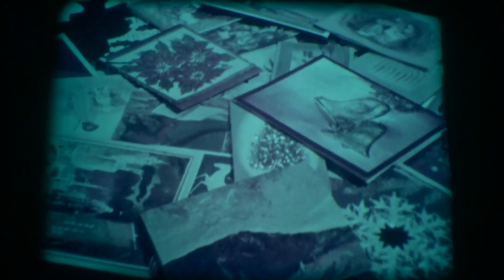16mm Film - A Visitor for Christmas - USA 1967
16mm Film - A Visitor for Christmas - USA 1967

Directed by: Edward Dew

Written by: Richard F. Morean

Cinematography by: Frederick E. West

Starring: Harlan Warde, June Dayton, Tommy Rettig, Diane Mountford, Amy Douglass, Debi Storm

A study of the true Christmas spirit as disclosed by the actions of the members of a family who discover that Christmas means being charitable even to a complaining relative.
Aunt Hattie, an unexpected houseguest of the Thompson family during the Christmas season, decides to leave their home when she overhears an uncomplimentary telephone conversation. On her departure, the Thompsons realize they have been acting contrary to the real meaning of Christmas.

Eine Studie über den wahren Geist der Weihnacht, wie er sich in den Handlungen der Mitglieder einer Familie offenbart, die entdecken, dass Weihnachten bedeutet, selbst gegenüber einem sich beschwerenden Verwandten wohltätig zu sein.
Tante Hattie, ein unerwarteter Gast der Familie Thompson während der Weihnachtszeit, beschließt, das Haus zu verlassen, als sie ein unhöfliches Telefongespräch belauscht. Bei ihrer Abreise wird den Thompsons klar, dass sie der wahren Bedeutung von Weihnachten zuwider gehandelt haben.